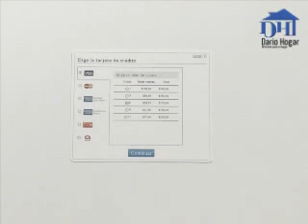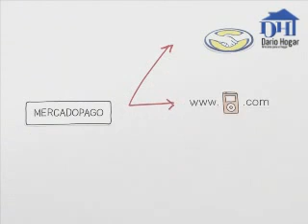Calefactor Volcan #49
¿Te gustó?  Cómpralo en MercadoLibre.